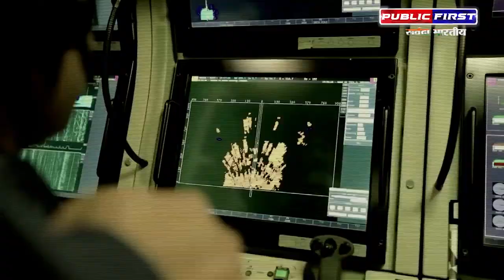Iran Hijab Protest | नाजेर 1 के साये में ईरान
💸  Support us :-
Accounts Details for Direct Transfer:

IFSC :- ICIC0006565
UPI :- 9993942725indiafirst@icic